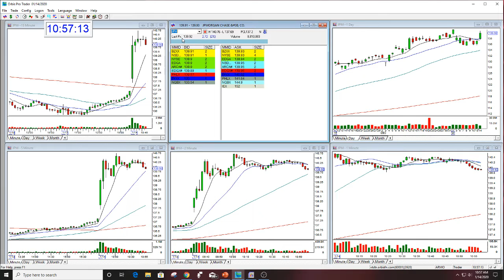JPM PLAY OF THE DAY THE STOCK SWOOSH 1-14-2020